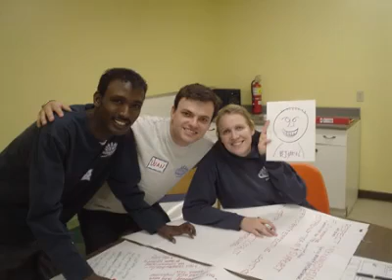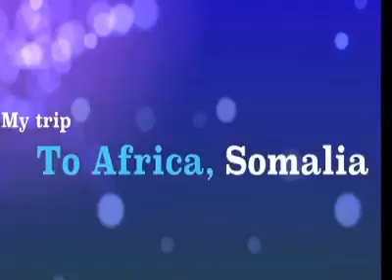Taariikh Nololeedka Wasiirka Arimaha Gudaha konfur Galbed Wilka Uu Dhaley AUN Halyey Madoobe Nuunow.